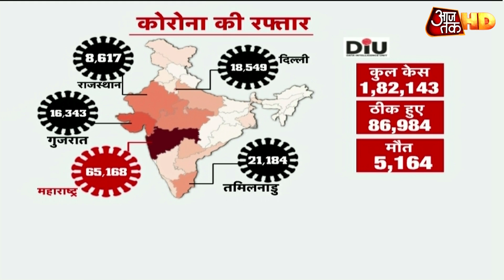Unlock 1.0, बढ़ते Corona में कितना खुलेगा लॉक? | Dangal HD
1 जून से लॉकडाउन तो रहेगा लेकिन उसे अनलॉक कहा जा रहा है. 68 दिनों बाद पाबंदियों में कल से बहुत बड़ी देशभर में मिलने शुरू हो जाएगी. अर्थव्यवस्था को पटरी में लाने के लिए काम धंधे कल से शुरू होने जा रहे है. और इसके साथ-साथ 8 जून से देश में धार्मिक स्थल, मॉल्स और होटल खुलने शुरू हो जाएंगे. देखिए दंगल